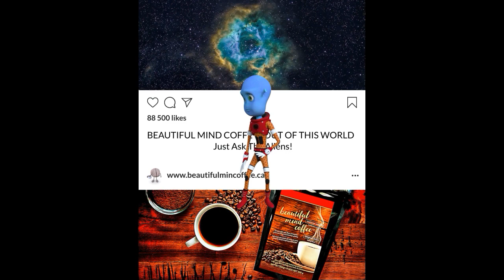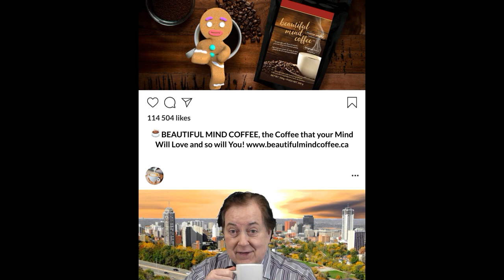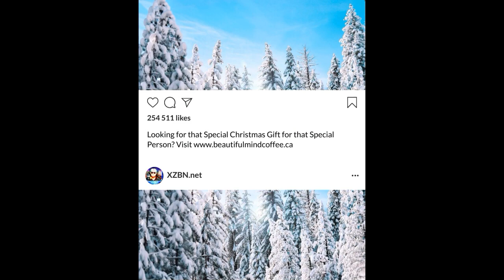Beautiful Mind Coffee - Social Media Insert Reel - 2022/12/22